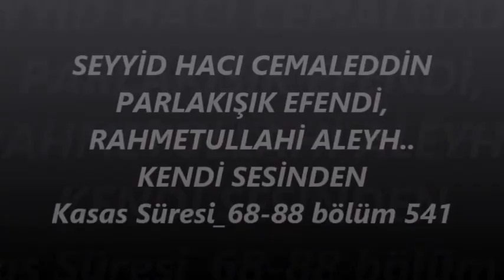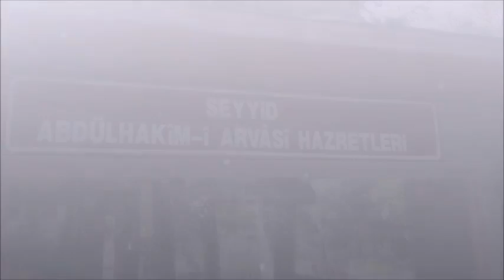SEYYİD HACI CEMALEDDİN PARLAKIŞIK EFENDİ, bölüm 541 (Gani üzgül)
Kasas Süresi_68-88 bölüm 541